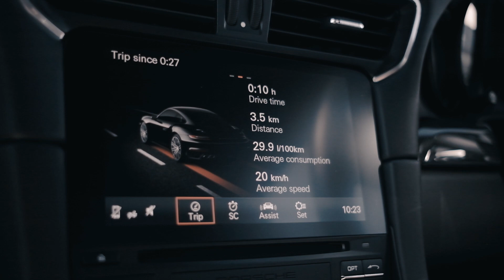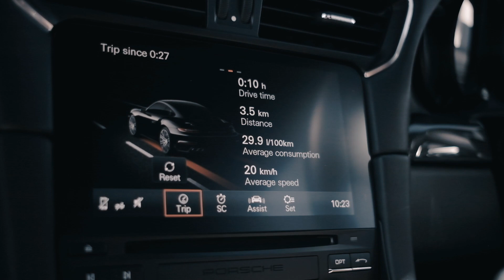TMSS Porsche Turbo S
We took this Porsche Turbo S equipped with our bespoke tmssmotorsport downpipe to help compliment the performance upgrades the owner has done. It is Brutal. The more astonishing revelation was how frugal it really is…